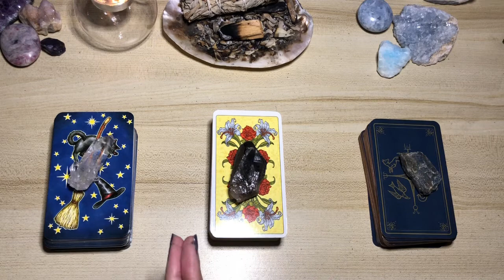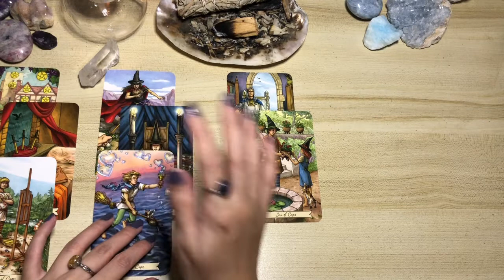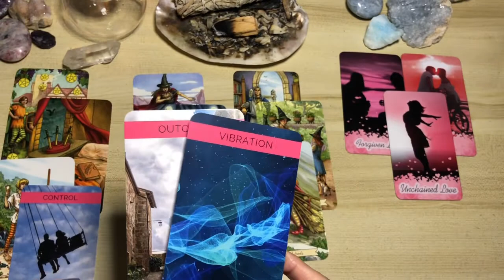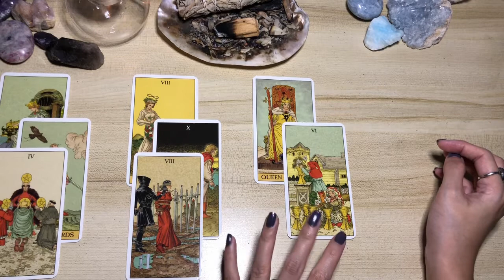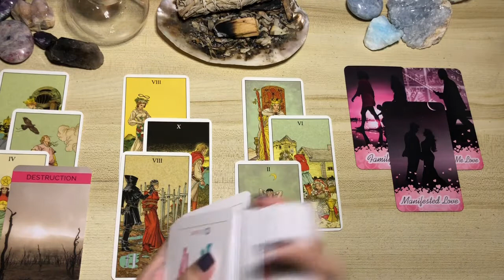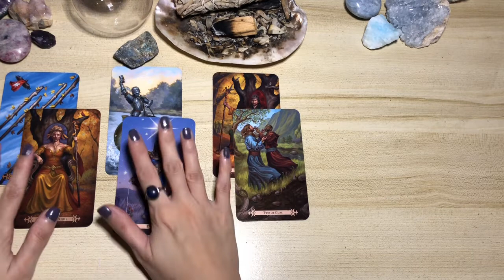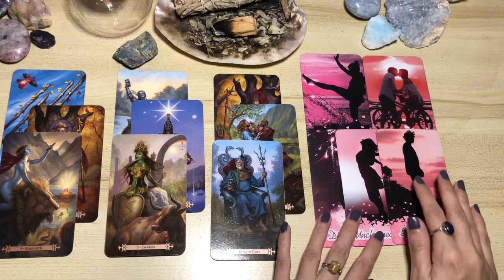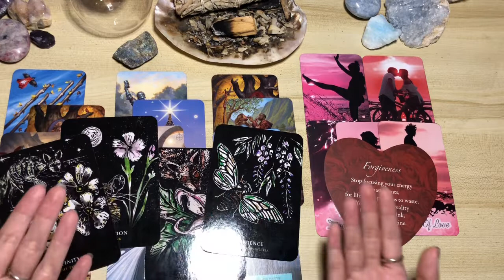🔮 DOES YOUR EX STILL LOVE YOU? ✨ pick a card love reading ✨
Hi! I hope this reading helps you in some way. Sending many blessings to you. Love and light.

Timestamps:

Group 1 - 01:52 Clear Quartz / Modern Witch Tarot

Group 2- 21:05 Smoky Quartz / Before Tarot

Group 3 - 38:13 Labradorite / Modern Spellcaster’s Tarot

Deck used:
Tarot decks mentioned above
Twin Flame Oracle by LivTarot
53 Shades of Love Oracle by @VLoveCrystals
Flowers of the Night Oracle by Cheralyn Darcey

*PERSONAL READINGS*
Kindly be advised that I currently do not offer personal readings. Should that change in the future, I'll be sure to update the page. Thank you!